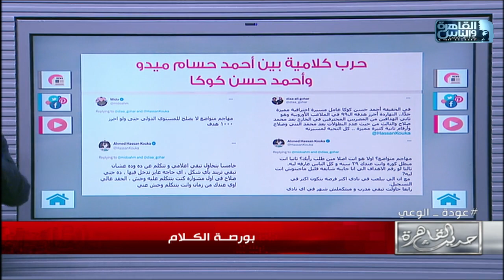تفاصيل الحرب الكلامية بين ميدو و كوكا .. انتوا مع رأي مين فيهم؟